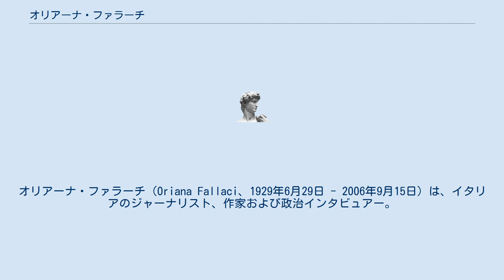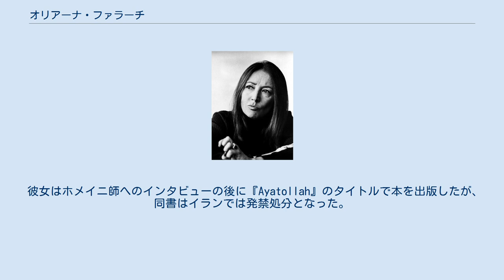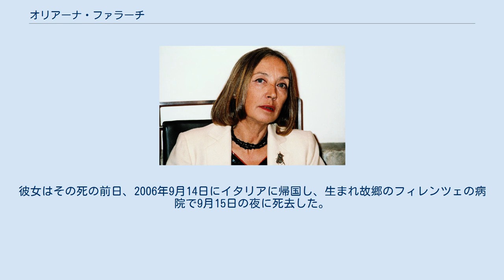オリアーナ・ファラーチ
オリアーナ・ファラーチ（Oriana Fallaci、1929年6月29日 - 2006年9月15日）は、イタリアのジャーナリスト、作家および政治インタビュアー。
 オリアーナ・ファラーチ（1987年） イタリア王国フィレンツェに生まれる。
第二次世界大戦中に反ファシズム活動を行った。
 1946年、新聞『Il mattino dell'Italia centrale』の特派員となり、10代からジャーナリストとして活動した。
1967年初め、従軍記者としてベトナム戦争を取材。
また、印パ戦争にも赴いた。
 フェルッチオ・デ・ボルトリ（コリエーレ・デラ・セラ紙の元編集長）は彼女を「我々の最も有名な女性作家」と呼んだ。
ロサンゼルス・タイムズ紙は彼女を「事実上世界の誰もが否定しないジャーナリスト」と評した。
 若い頃に彼女は多くの国際的指導者や有名人にインタビューを行った。
彼女がインタビューした人物はヘンリー・キッシンジャー、モハンマド・レザー・パフラヴィー、ルーホッラー・ホメイニー、レフ・ヴァウェンサ、ヴィリー・ブラント、ズルフィカール・アリー・ブットー、ウォルター・クロンカイト、ムアンマル・アル＝カッザーフィー、フェデリコ・フェリーニ、サミー・デイヴィスJr.、鄧小平、グエン・カオ・キ、ヤーセル・アラファート、インディラ・ガンディー、アレクサンドロス・パナグリス、ヴェルナー・フォン・ブラウン、マカリオス3世、ゴルダ・メイア、グエン・バン・チュー、ハイレ・セラシエ1世、ショーン・コネリーが含まれる。
 彼女はホメイニ師へのインタビューの後に『Ayatollah』のタイトルで本を出版したが、同書はイランでは発禁処分となった。
 彼女は晩年をニューヨークで過ごした。
肺ガンとの闘病生活は『the Other One』で語られた。
彼女はその死の前日、2006年9月14日にイタリアに帰国し、生まれ故郷のフィレンツェの病院で9月15日の夜に死去した。